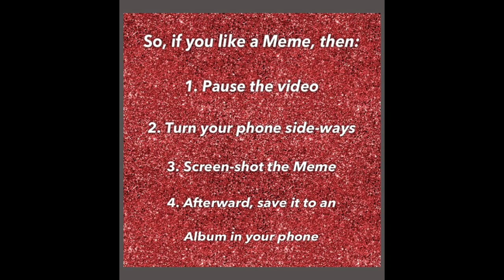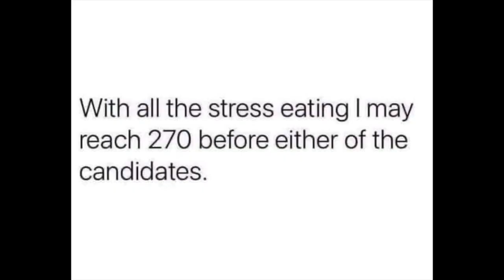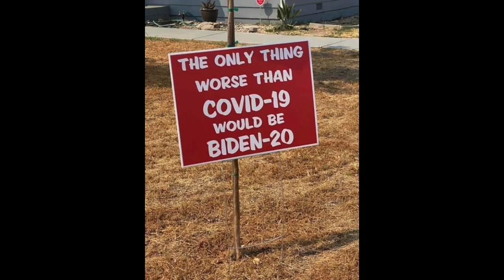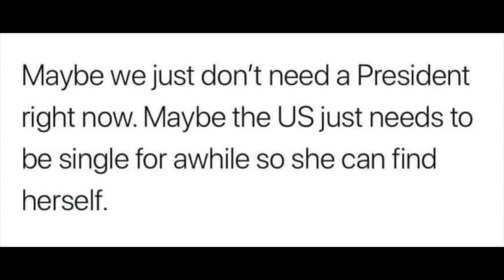Hilarious Post 2020 Election Memes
How our channel works is somewhat of a Life-Hack. Just go into your phone, create an Album there where you will save all the Memes which you will be Screen-Shooting from all of our videos. After the video is over and you have Screen-Shot everything you have wanted... go into your Photos and Select all the Memes you just grabbed from our video and Save them to that Album you created! So simple! And we will continue to supply you all with all the best Memes on any and every topic.

Name the Album whatever you like! But of course we suggest you to name it "The Meme Collector Memes"!

1. Pause the video...
2. Turn your phone sideways (if necessary)
3. Screen-Shot your Meme!

And Last but NOT Least is:

4. After the video, go back into your Photos and Add those new Memes to your new "Meme Collector" Album!

Yours truly,

Artist: MBB